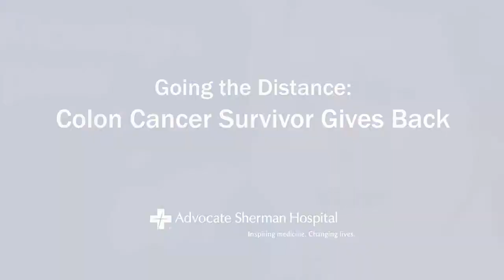Going the Distance: Colon Cancer Survivor Gives Back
Meet Sharon Wells, who one year after being diagnosed with colon cancer, will be hosting a 5K in Elgin to raise awareness and funds to fight the disease.